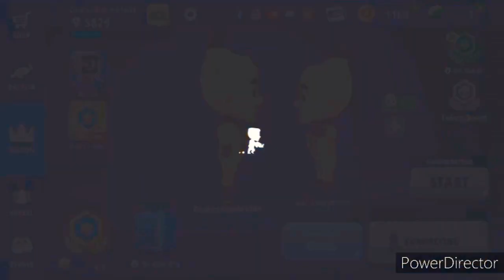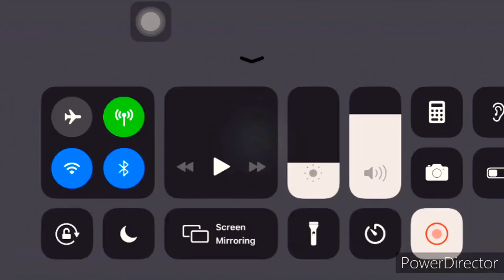Snipers only in duos (Battlelands)